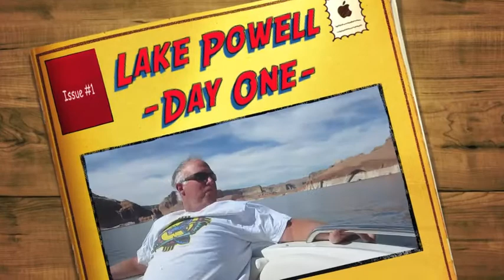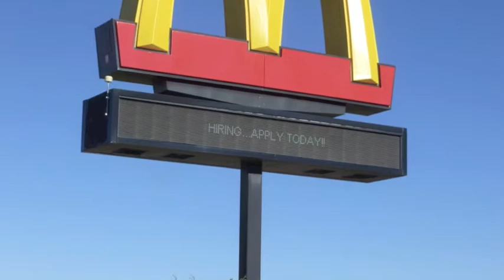Lake Powell 2013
Day One ... Getting there ... Enjoy the Journey...